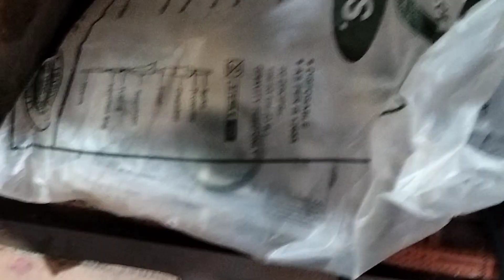vlogs video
sourav joshi vlogssourav joshi artspiyush joshi vlogscancer vloghospitalVilogs study vlogstudy with meuni vlogStudy  vlogs